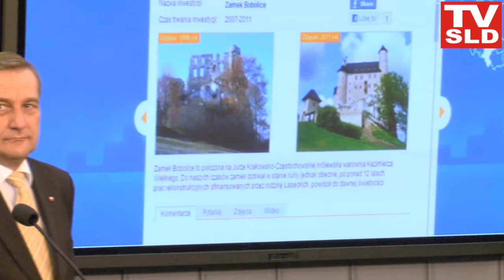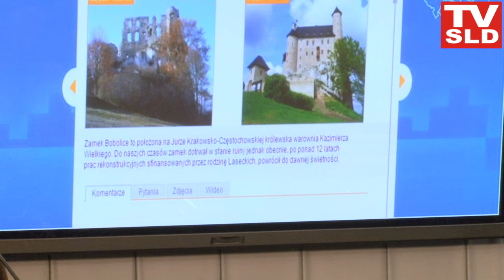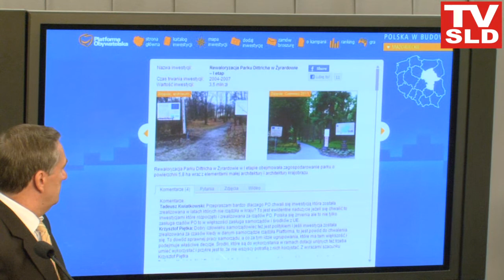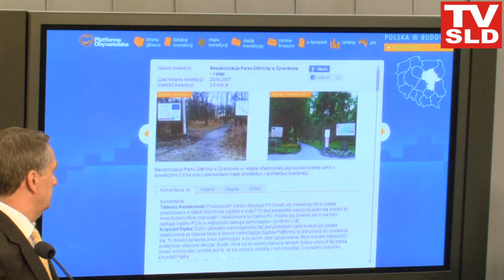TVSLD : PO w kampanii "Polska w budowie" zawłaszcza cudzą pracę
- SLD zarzucił PO, że w kampanii "Polska w budowie" zawłaszcza cudzą pracę, chwaląc się rzekomo własnymi osiągnięciami, które w rzeczywistości - jak twierdzi Sojusz - w dużej części zostały rozpoczęte przez poprzednie rządy, albo są zasługą samorządowców lub przedsiębiorców, a nie rządu PO.

"Cztery lata temu, kiedy Donald Tusk został premierem, przyrzekał Polsce wyższe standardy w polityce. Dzisiaj, patrząc na agitkę propagandową Platformy, dostrzegamy, że za pięknymi słowami nie poszły piękne czyny" - powiedział na środowej konferencji prasowej Marek Wikiński (SLD).

"Pobieżnie przeglądając platformerską agitację można odnieść wrażenie, że historia Polski nie zaczęła się chrztem w 966 roku, a expose Donalda Tuska" - ironizował Wikiński. Powiedział, że SLD jest partią "wyższych standardów" i "chce powiedzieć prawdę".

"A prawda jest taka, że to dzięki determinacji rządu SLD, dzięki osobistemu zaangażowaniu premiera Leszka Millera, Polska weszła na możliwie najkorzystniejszych warunkach do UE. Dzięki tej decyzji Polska otrzymała górę pieniędzy, porównywaną często do planu Marshalla" - zaznaczył Wikiński.

Przekonywał, że to SLD zapewnił Polsce "solidne fundamenty gospodarcze", a rząd Marka Belki wprowadził Polskę na ścieżkę szybkiego wzrostu gospodarczego.

Dodał, że "za rządów PiS, za rządów premiera Jarosława Kaczyńskiego została rozpoczęta większość inwestycji, większość projektów, które dzisiaj zawłaszcza PO".

"Ale tak naprawdę ojcami sukcesu są polscy przedsiębiorcy i polscy samorządowcy, bo to ich olbrzymim wysiłkiem Polska pięknieje. Dzisiaj PO niczym polityczny Dracula żywi się owocami ciężkiej pracy polskich przedsiębiorców i samorządowców" - przekonywał Wikiński.

Na poparcie swojej tezy SLD podał m.in. przykład zamku Bobolice na Jurze Krakowsko-Częstochowskiej, który - jak napisano na stronie PO - "po ponad 12 latach prac rekonstrukcyjnych sfinansowanych przez rodzinę Laseckich, powrócił do dawnej świetności", a także rewitalizację Parku Dittricha w Żyrardowie, realizowanej w latach 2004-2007. "To, co Platforma zdążyła zrobić przy parku w Żyrardowie, to symbolicznie przeciąć wstęgę" - ocenił Wikiński.

Z kolei Marek Balicki (SLD) mówił m.in. o szpitalu w Grudziądzu (również wyszczególnionym na stronie PO "Polska w budowie)", otwartym, jak powiedział, w 2009 roku. "Sekwencja była taka: wstąpienie do Unii, w 2006 roku decyzja ministra rozwoju regionalnego (Grażyny Gęsickiej z PiS - PAP), żeby na lata 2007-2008 w budżecie przeznaczyć prawie 70 milionów złotych na dokończenie trwającej prawie 30 lat inwestycji (...) Na czym polega zasługa PO? Że nie zmieniła w kilka tygodni po przejęciu władzy w 2007 roku ustawy budżetowej na rok 2008. Mogła to zmienić, wtedy tego szpitala by nie było. Ponieważ nic nie zrobiła w projekcie budżetu przygotowanym przez poprzedni rząd,, mogło nastąpić otwarcie szpitala w 2009 roku".

"To kolejny przykład, że jak są problemy, to Platforma bije się w cudze piersi, a jak coś się uda, to wystawia pierś do orderów" - skomentował Balicki.

Wikiński zaapelował do samorządowców, aby po przejrzeniu "propagandowej agitki PO" przesłali SLD informację o tym, "jak naprawdę wyglądał przebieg inwestycji".

Wikiński przywołał słowa Tuska, który - odwiedzając w ubiegłym roku tereny powodziowe - mówił, aby "zapamiętać, co kto spieprzył". "To wiekopomne słowa premiera Tuska wtedy, kiedy trzeba było pokazać winnych niedociągnięć, w osobach wójtów, starostów, burmistrzów. (...) Ale kiedy trzeba wystawić pierś do orderów, wtedy samorządowcy są już potrzebni" - zaznaczył polityk SLD.